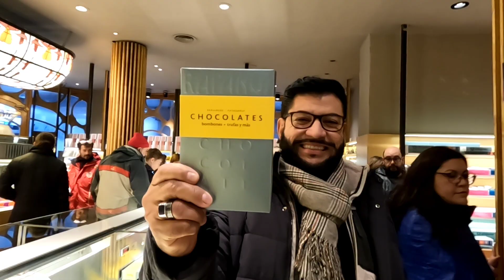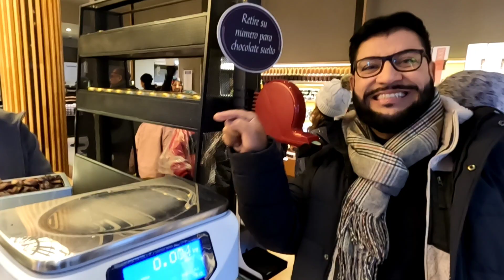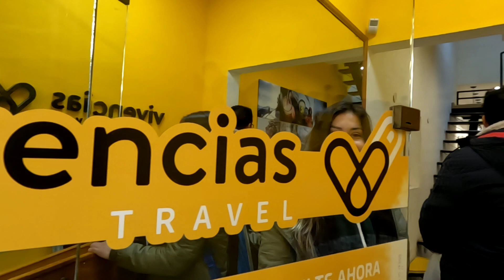BARILOCHE ARGENTINA 🇦🇷 - RAPA NUI VS FRANTOM